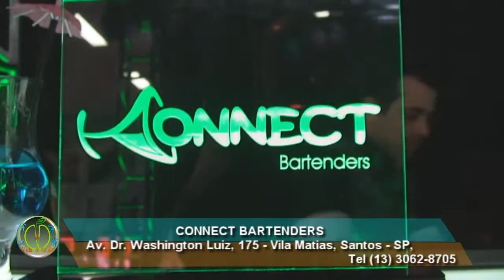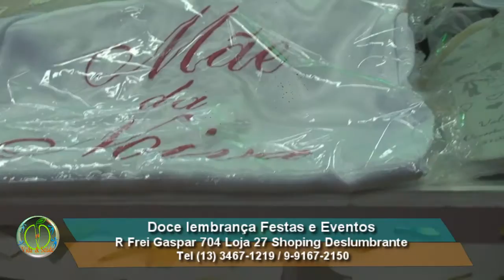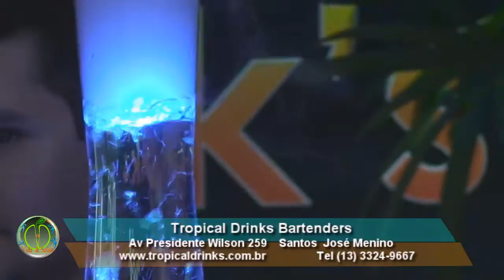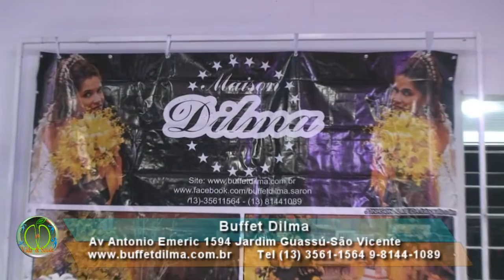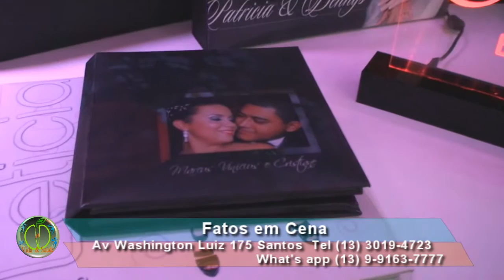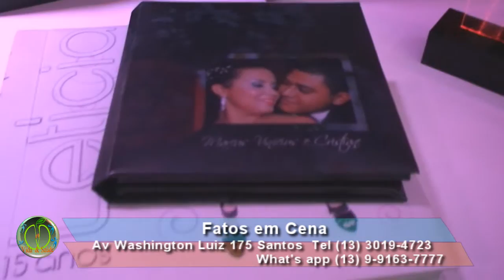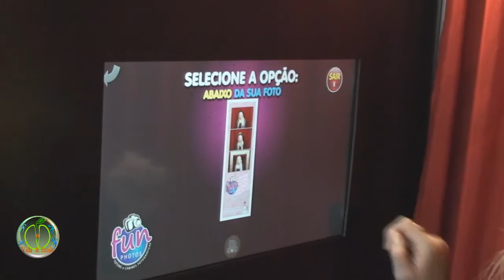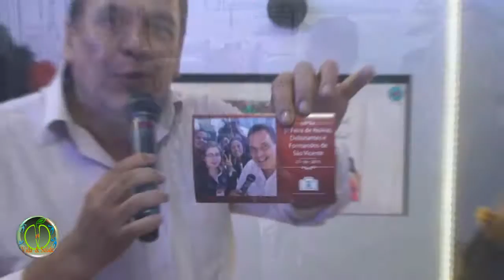5ª FEIRA DE NOIVAS E DEBUTANTES DE SV PROGRAMA VIDA E SAÚDE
PROGRAMA VIDA E SAÚDE
EXIBIDO:NO CANAL 26 NET TODA QUARTA-FEIRA AS 00 HORA
APRESENTAÇÃO: BOHB ANGELO E ANA RENNÓ
IMAGENS EDIÇÃO: GEOVANI SOUSA
PRODUÇÃO:GEOART VIDEO